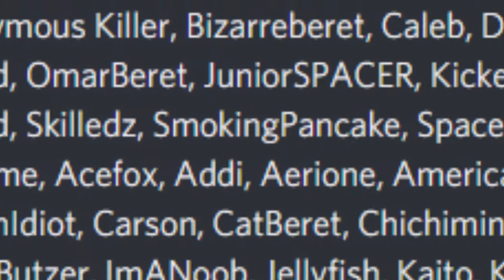oh so you love the discord server? Name every member.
madlad.